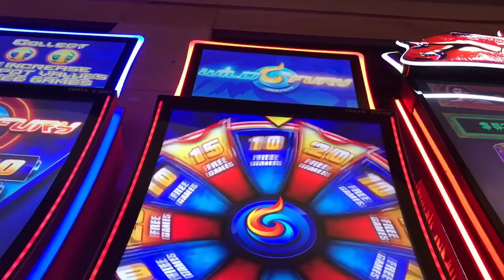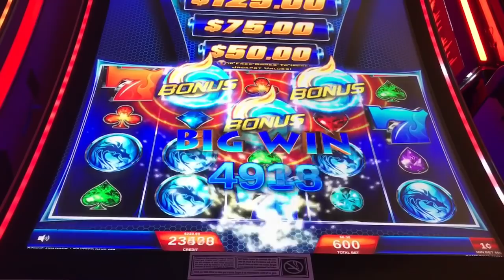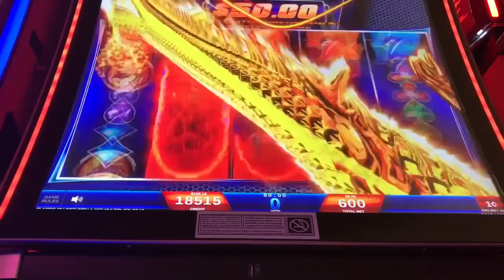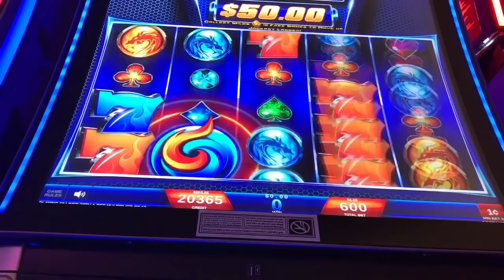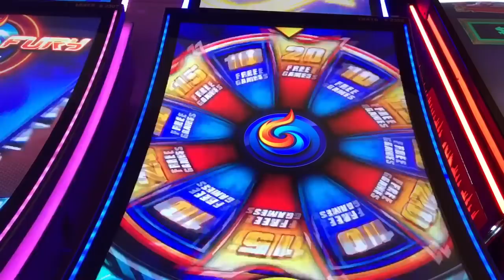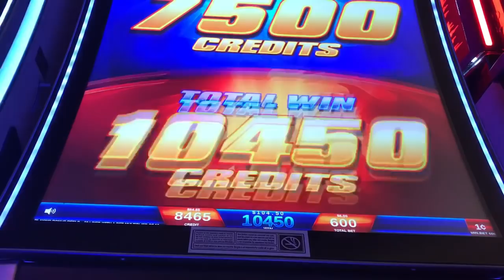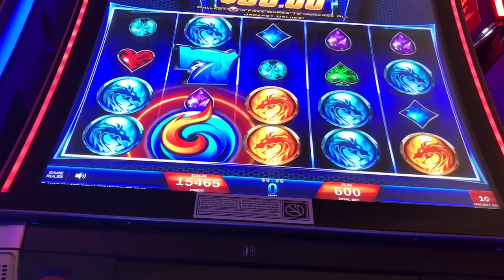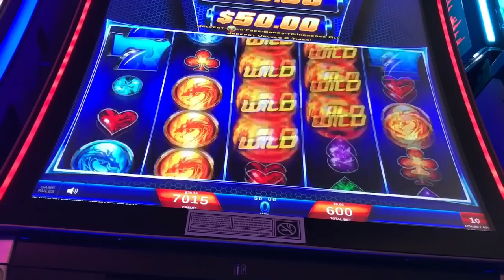WILD FURY - is that a full screen of wilds coming !!?? No not so much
Wild fury I like this game but it can be a real tough one ! Like most slots it’s pretty volatile.  Then what looks like a full screen of wilds come through?!!